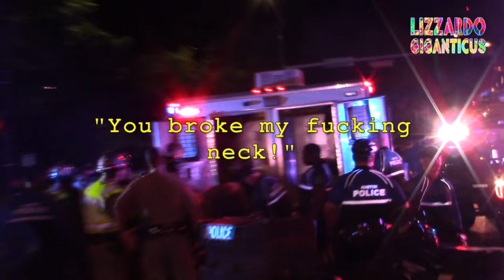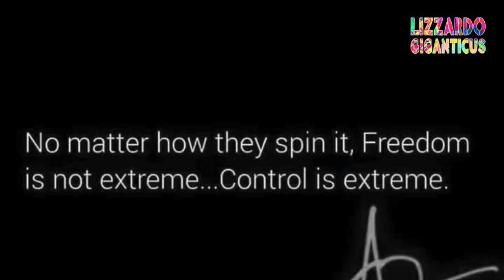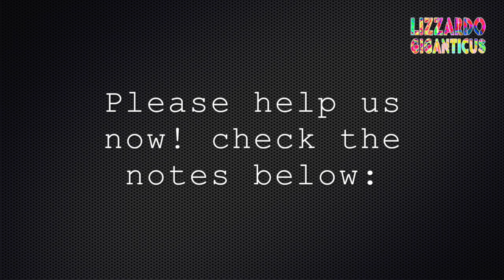Bad Cops Arrest 6, TX Capitol, man's neck broke, asthma attack female, EMS refused on film!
When Cops attack protestors of hate speech.

Loc: State Capitol and in the streets of Downtown Austin, Texas

Date: Dec. 13th, 2016

Event:  Day 3  night protest - Trump was announced President by the Main Stream Media. Protests and some violence ensued in several US Cities.

This is Austin's Peaceful, Happy, Gay, non-violent response, a Peaceful Protest and an exercise in the Rights to Freely Assemble.

APD and DPS are seen supporting white-supremacist agitators and instigators and they are ready to hurt and arrest any anti-Trump protestors in the event. They wait for their opportunity outside the State Capitol gates, and they end up breaking a male's neck, arresting 6 and putting a female into asthmatic attack, EMS was demanded. It was refused by APD. And to make matters worse, there were no EMS in the area, only cops. only dangerous, violent cops. Who do they serve?

Trump was "selected" by the Elite to be the next "President of the U.S.A. " (Elite incorporated) this week and today the People, of various ethnic and social backgrounds came to protest the "elections" and the hate speech of Donald Trump, reality show Star and Urban Developer.  Hate speech protested included Racism, Sexism, Fear of Bi, Gay and Trans, Xenophobia and Misogyny.

The speeches they gave told their stories. The People ARE SCARED of their Govt. and of what this President and his Hate Speeches will do to them.  That is what they are protesting. Hate and hate speech. Simple.

There were about 250 earlier estimated marching in Austin's streets all afternoon and into the night. The crowd picked up others as they moved through the population, Congress Avenue, Sixth Street.

They returned to the State Capitol at night. There were less protestors than police. The police were all armed and dangerous. Leering, lurking, not there to serve or protect Free Speech and Assembly.  No EMS was seen. None. Why not?

The Police State was on the ready, ready to attack, not to protect. It was obvious by their positions, behavior and numbers. At this point there were less than 150 people, when police attacked then showed up in waves, horses too.

While violence is happening around the Country, the People have a Right to Freely assemble.  Dig?

Freedom... use it or lose it folks!

Support me and the Freedoms you enjoy!

The man looked ok, not harmed physically. But he was not provided the charging warrant and an opportunity to face his accusers in advance of a warrant. You know, the proper warrant process, when the Citizen of a Republic (USA) would be provided full Rights under Law, innocent until PROVEN guilty, and treated as such.  Police commit crimes all the time and are treated as if they are untouchable, usually not arrested at all. Why are the employees of the other Citizens above the Law and the Citizens and employers are treated as second-class?  These are excellent questions to ponder.  ofc. Barbosa is seen on other videos and the homeless in South Austin all know him as a punk bully thug cop that likes to pick on, intimidate, yell at, threaten, ticket and arrest the poor.  That's the word on the street. He likes to try and intimidate me on film too. Giant Lizards don't play that game, punks.  Fire-Breathing Dragon we are!